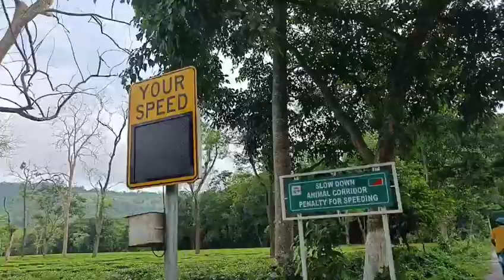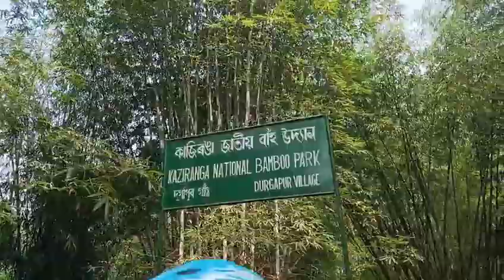Kaziranga to Nagaon।। All Assam cycle ride. Ep.11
All Assam cycle ride.